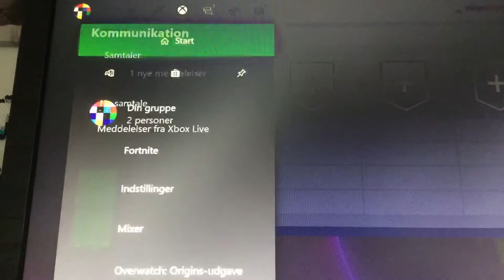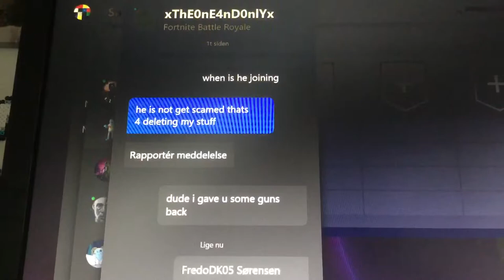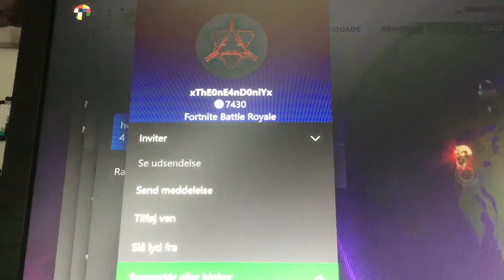I Got scammed but i Got a elemental gun back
Dont ever scam other People’s